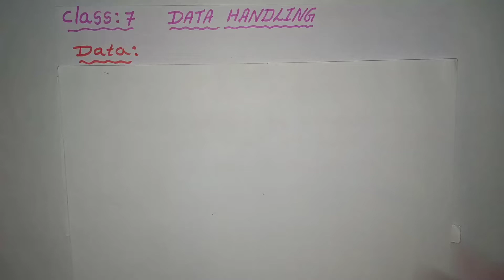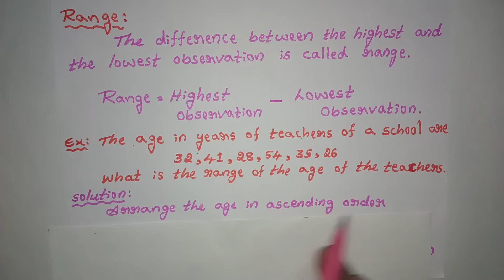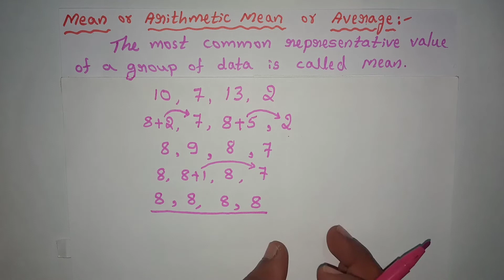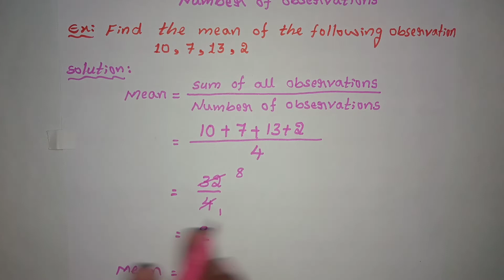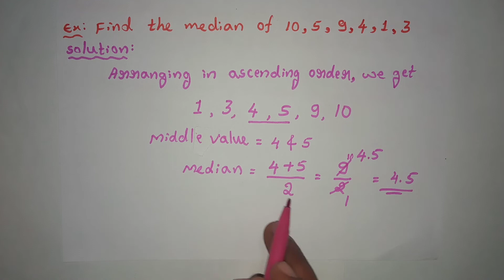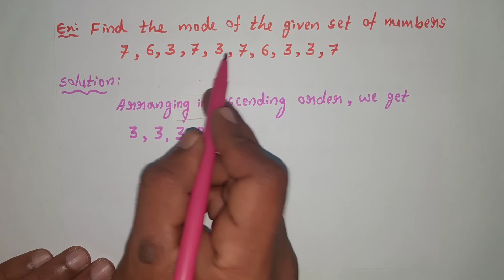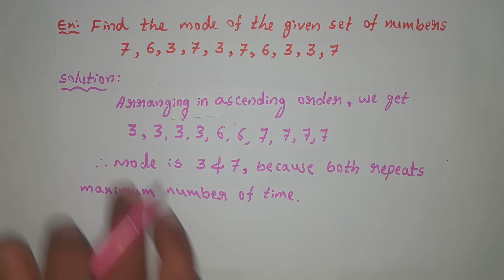CLASS 7 DATA HANDLING (INTRODUCTION) Definition of Data, Range, Mean, Median, Mode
From this vedio you can easily understand the concept of Data Handling, Data, Range, Mean, Median, Mode